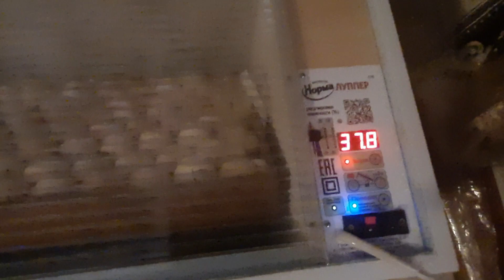Индюк бокиш уй шароитида даромад топиш